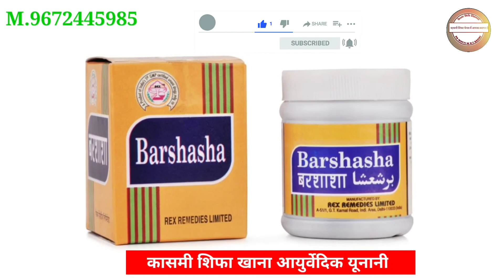Barshash ke fayde।।By Dr Mufti huzaifa M h f Qasmi।।